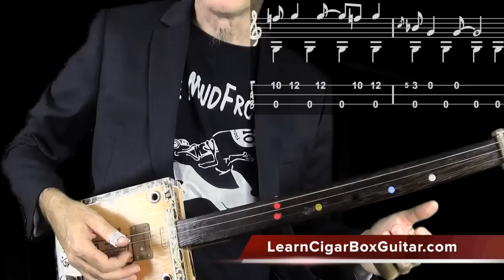How to play Willie Johnson's Nobody's Fault But Mine on a cigar box guitar